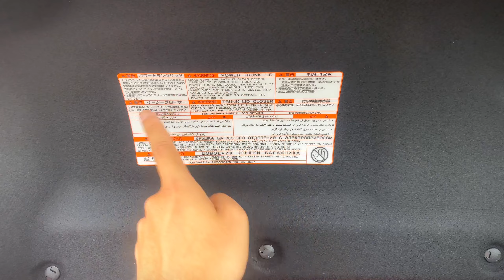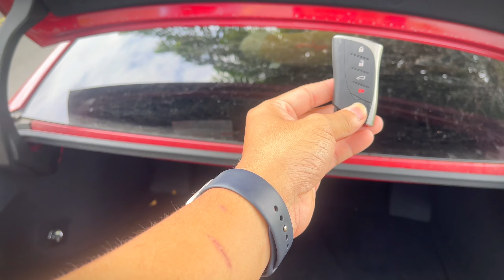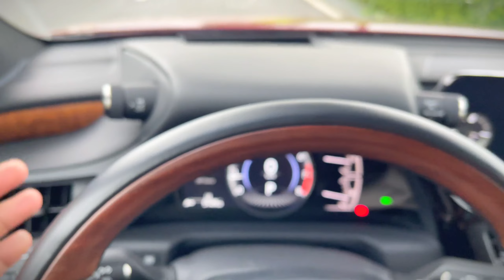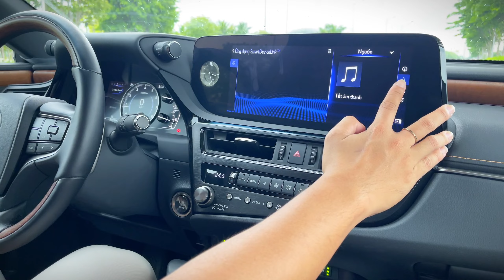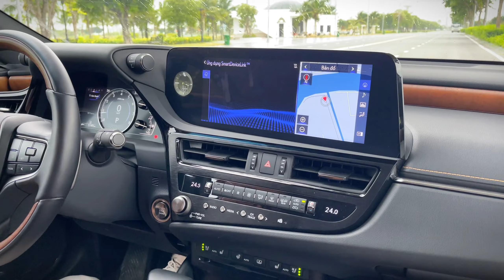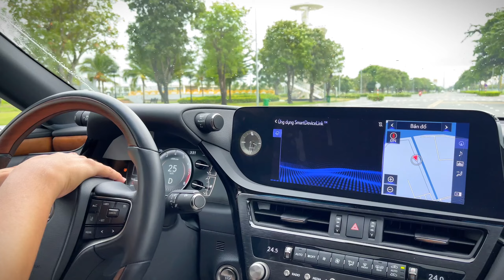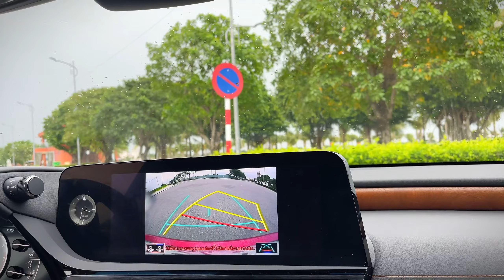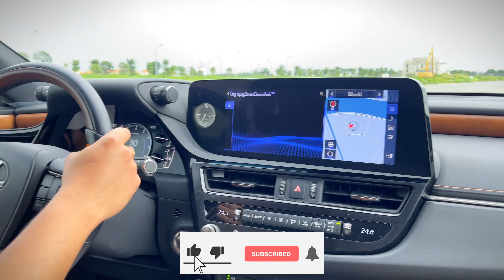"HOT" Siêu phẩm 900tr Lexus ES250 2022 cập bến Sang,Lướt,Rẻ,Đẹp - Có gì hay?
"HOT" Siêu phẩm 900tr Lexus ES250 2022 cập bến Sang,Lướt,Rẻ,Đẹp - Có gì hay? | Ô Tô Cũ. Mua bán Ô Tô Lướt 24/24 toàn quốc

Quang Béo
- HL/ZL: O833O.88882 (Quang Béo - Mua Bán Ô Tô Cũ / Ô Tô Lướt)